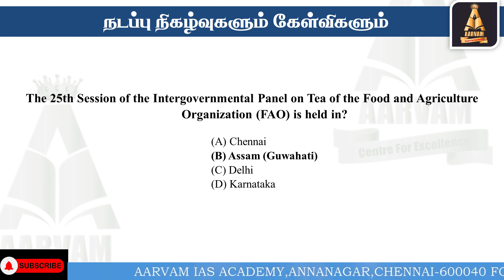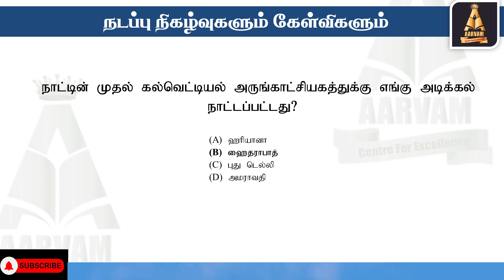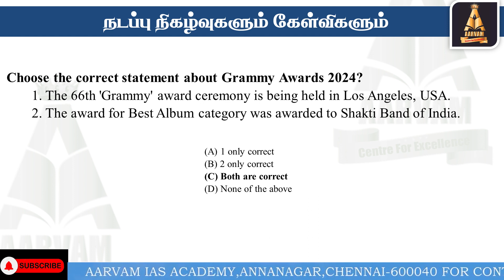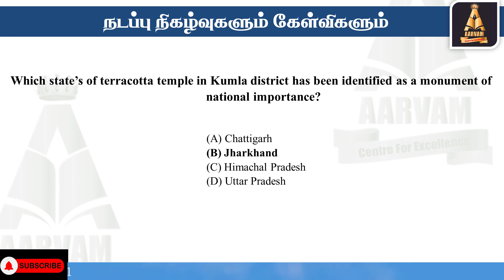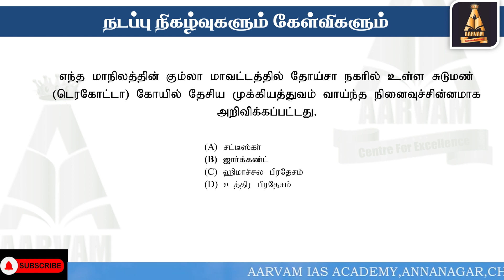நடப்பு நிகழ்வுகளும் வினாக்களும் 20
நடப்பு நிகழ்வுகள்  | 2024 | UPSC | SSC | TNPSC | Civil Services Current Affairs Tamil Video

Aarvam Academy-Top TNPSC Group 1 Coaching Centre in Chennai ,Tamilnadu
Please Contact
 @Aarvam IAS Academy

TNPSC Group 1 Coaching Chennai
TNPSC Group 1 Coaching Centre
TNPSC Group 1 Coaching Centre Chennai
TNPSC Group 1 Coaching Centre in Chennai

டிஎன்பிஎஸ்சி
குருப் 1 ,குருப் 2, குருப் 4 தேர்வு வினாக்கள் கேள்விகள்

TNPSC Questions
TNPSC Quiz
TNPSC Important Questions
TNPSC Quick Test
TNPSC Test Online
TNPSC Important Question Answers

Group 1 Questions
Group 1 Quiz
Group 1 Important Questions
Group 1 Quick Test
Group 1 Test Online
Group 1 Important Question Answers

Group 2 Questions
Group 2 Quiz
Group 2 Important Questions
Group 2 Quick Test
Group 2 Test Online
Group 2 Important Question Answers

Group 4 Questions
Group 4 Quiz
Group 4 Important Questions
Group 4 Quick Test
Group 4 Test Online
Group 4 Important Question Answers

TNPSC Group 1 Questions
TNPSC Group 1 Quick Test
TNPSC Group 1 Test Online
TNPSC Group 1 Important Question Answers

TNPSC General Knowledge Questions
TNPSC GK Questions
TNPSC Exam GK Questions

பொது அறிவு வினா
பொது அறிவு வினாக்கள்
போட்டித் தேர்வு வினா
போட்டித் தேர்வு வினாக்கள்